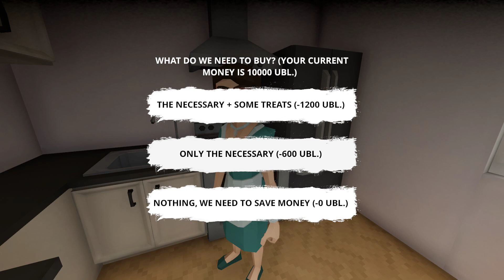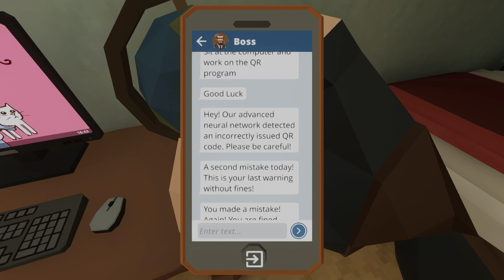Self Isolation pc game